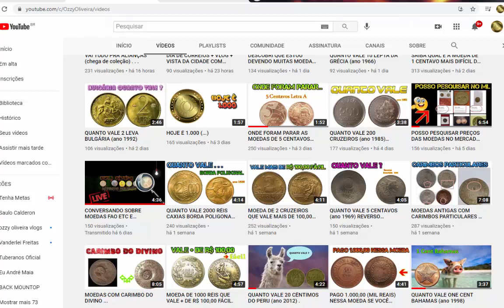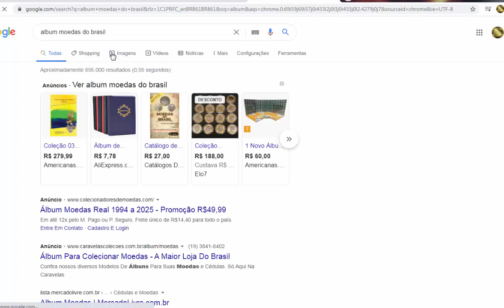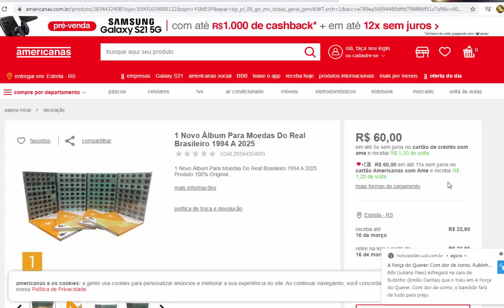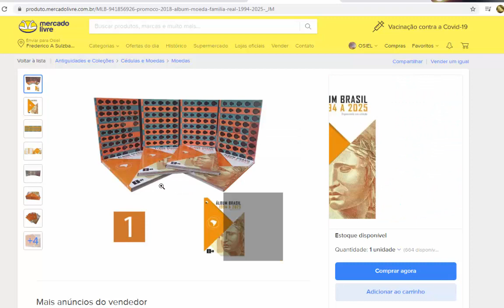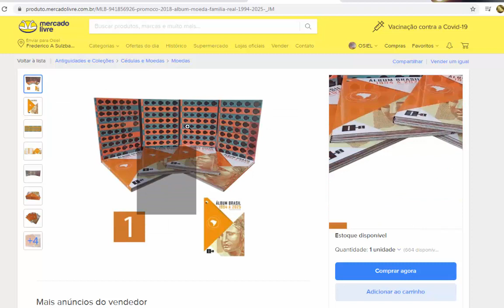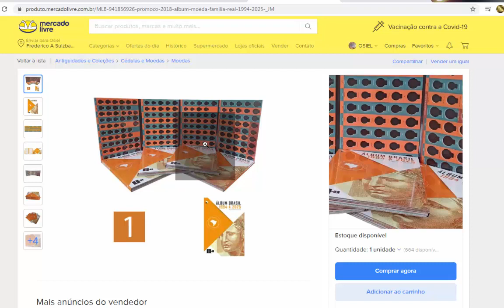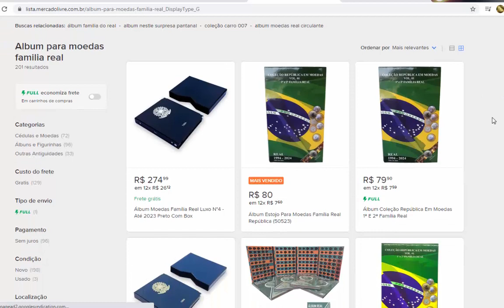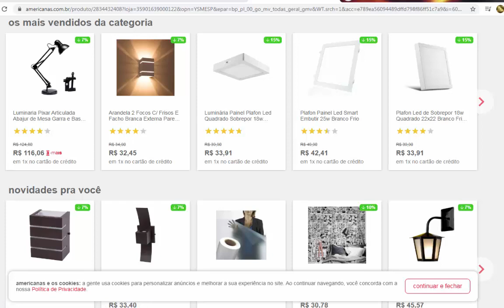UMA DICA QUE TODO COLECIONADOR DEVERIA SEGUIR... (dará lucro no futuro)